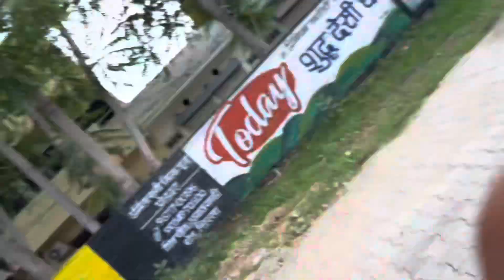The Miss happening Sunday | everything gone wrong | Avtar Nayak